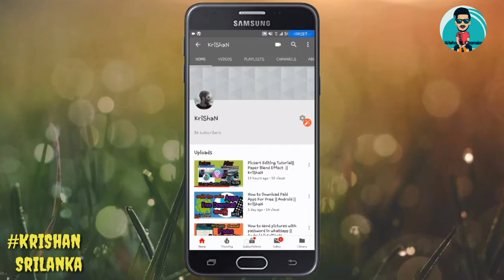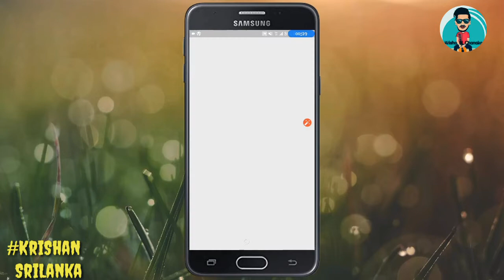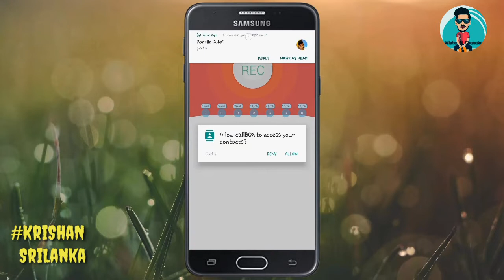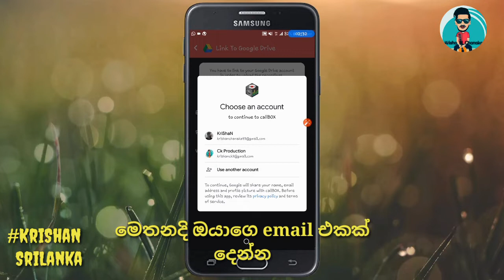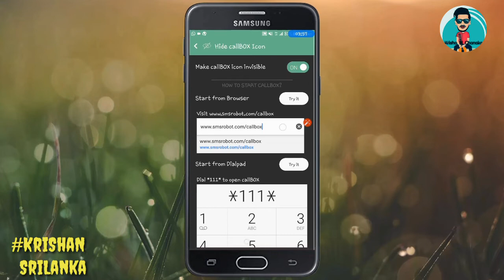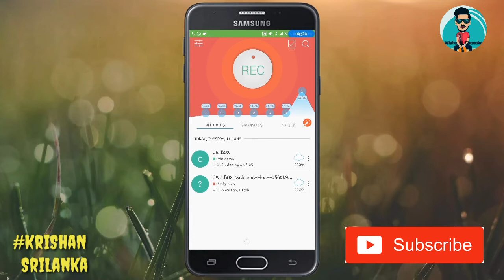How to Girlfriend Sosial Media Call Recorde my phone || Androi || KriShan